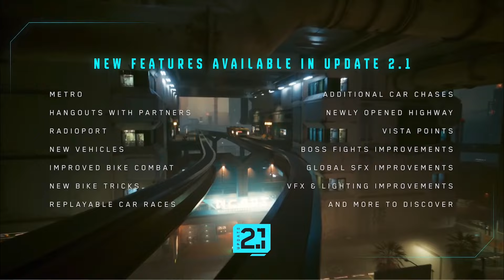7 Games Like Starfield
This video is for people that are looking for Games Like Starfield.